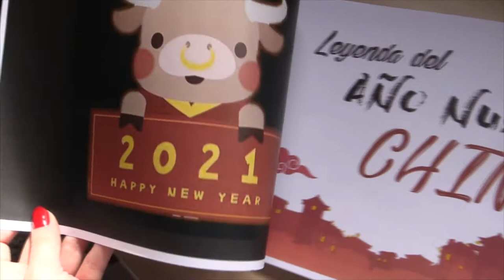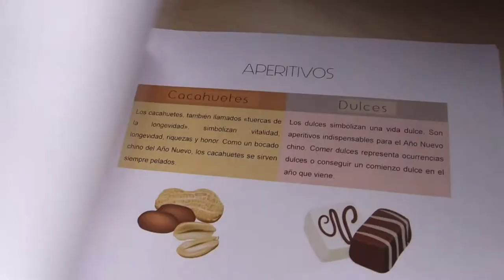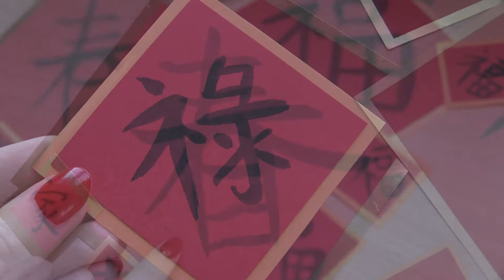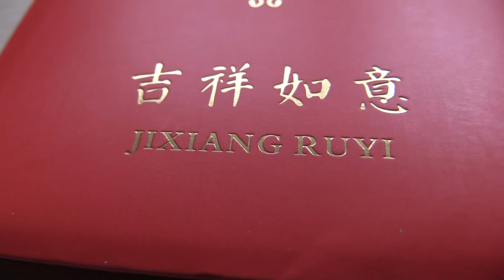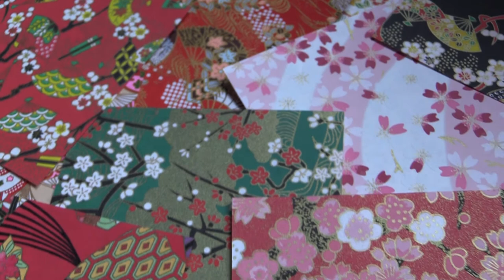Últimos preparativos para el Año Nuevo Chino | DIY rosetones, menú, las mil grullas y más…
¡Hola! Este será el último vídeo antes de celebrar este nuevo año lunar. Os enseño a hacer rosetones de papel, os muestro nuestro menú para esa noche, os cuento la historia de “Las mil grullas” y mucho más… 😉
Espero que os guste un montón, y si es así no olvidéis dar a me gusta.
M Ú S I C A
{Chinatown Healing} by PeriTune
{I’m Free} by Waroxe

C O N T A C T O